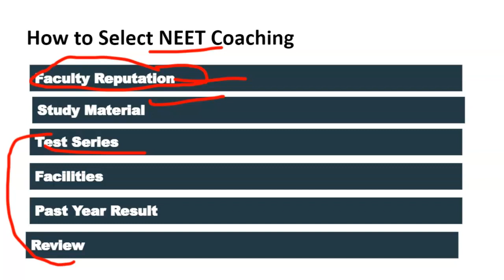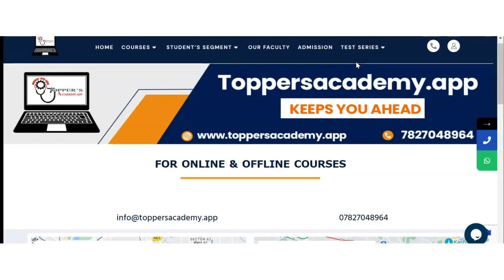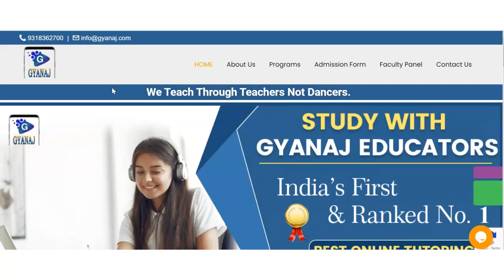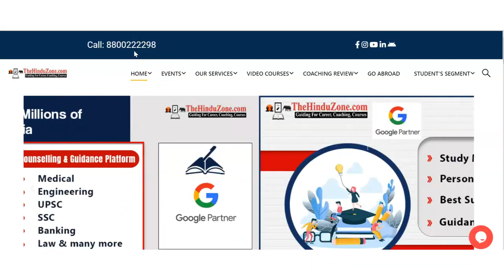Best NEET Coaching in Gandevi | Top NEET Coaching in Gandevi